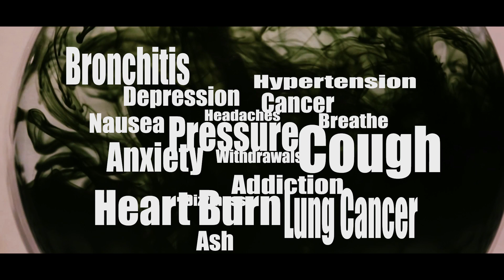Springdale Har-Ber HS - Black Water